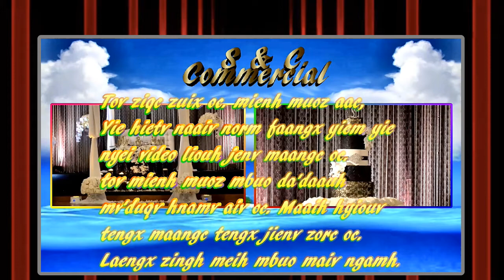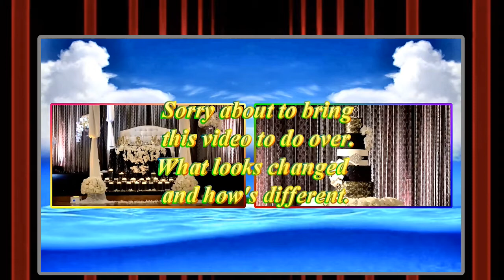Mien and Chinese Wedding Iu Mienh Zorng Jaa nyei fingx.